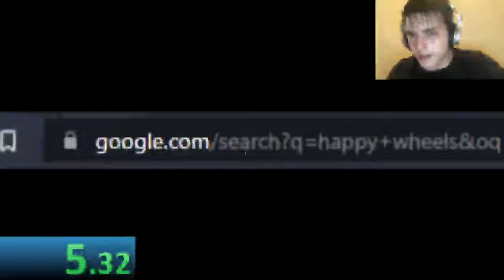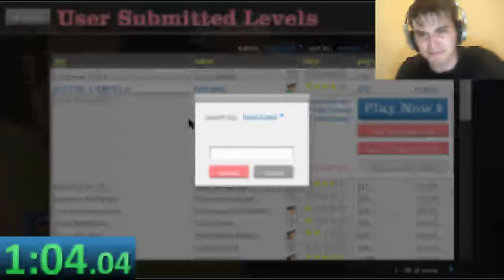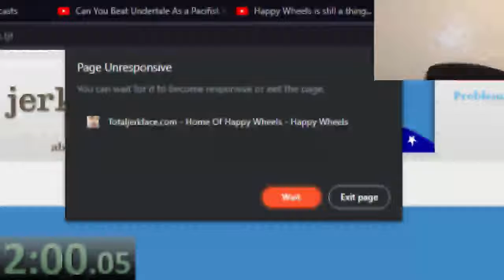Happy Wheels Speedrun (failed attempt)